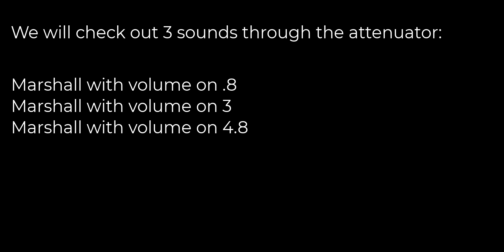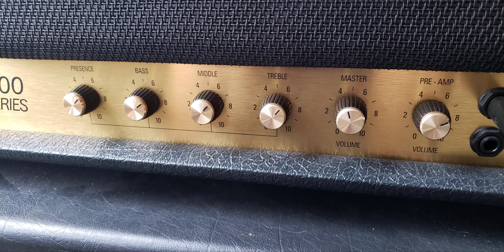Does a Cranked Marshall Amp Really Sound Better?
Here are some ignorant hardcore riffs through a 100 Watt Marshall at 3 different volumes.  I am using a Two Notes Attenuator to ensure the power amp is the only element changing between takes.  Full Mix and "guitar only" are included.

Is the result what you expect?  Do you prefer it spongey or cold?